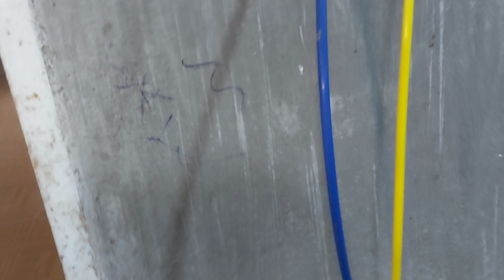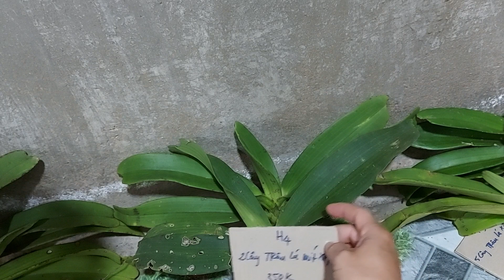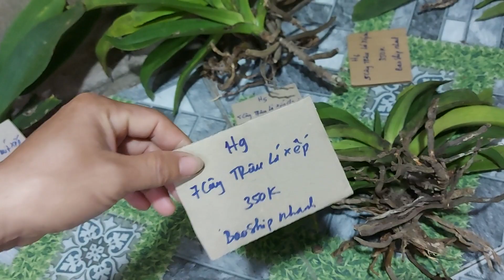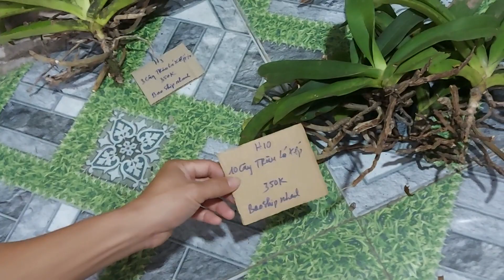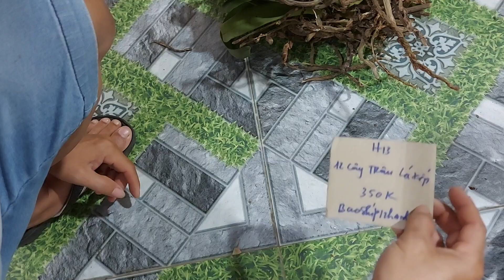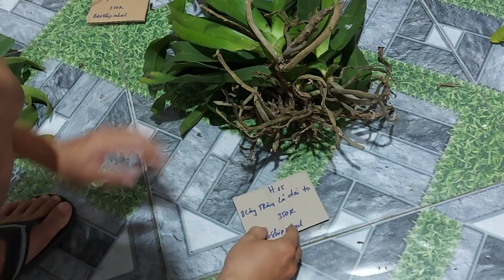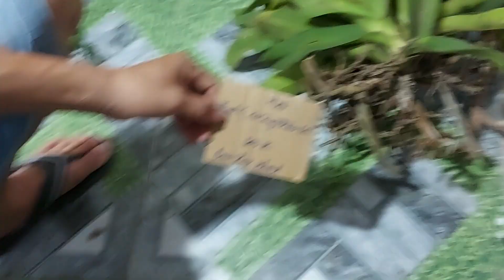Trâu rừng Buôn Đôn ( xả hàng thanh lý) phiên sáng 3/12/2020. Số ĐT: 0981088852.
Trâu, Măng le khô là đặc sản của rừng Buôn Đôn Đăk Lăk.